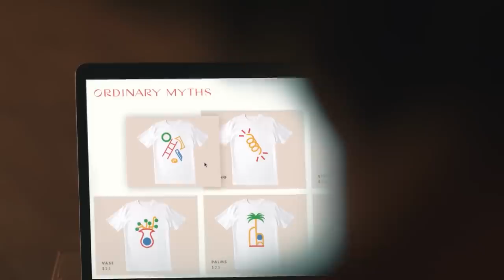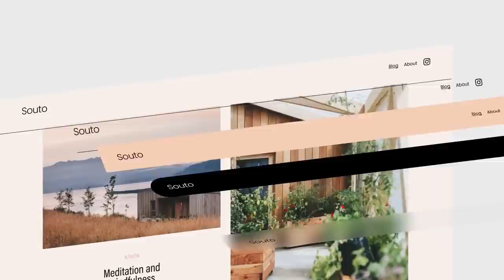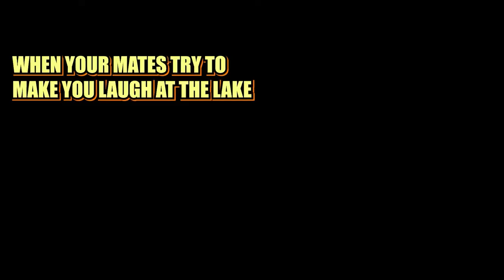Some Things You'd Probably Rather Not Know